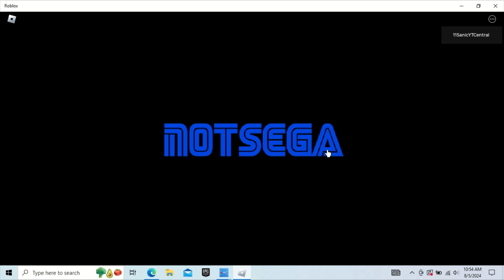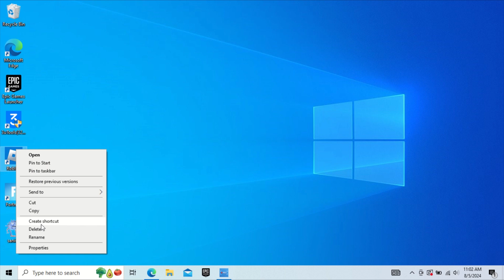Sanic Ball Rewritten Gameplay (HARD, RIP HEADPHONE USERS)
I can't even complete a race